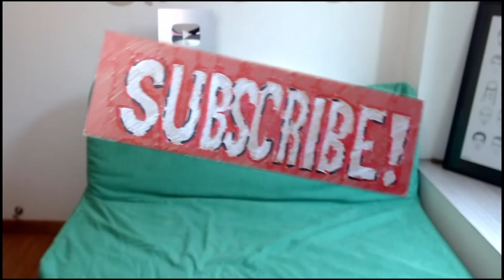Nightwish - Nemo | Live DEICHBRAND Festival 2022 REACTION!🇫🇮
Watch Tim & Vena Nightwish - Nemo - Live DEICHBRAND Festival 2022 , This is so unique and epic, First time to see Troy play the flute omg!🥰🇫🇮

You are watching our reaction to a music performance or events. There will be some pauses and commentaries. If you want to listen to the full version without interruption, visit and support the artist by following this